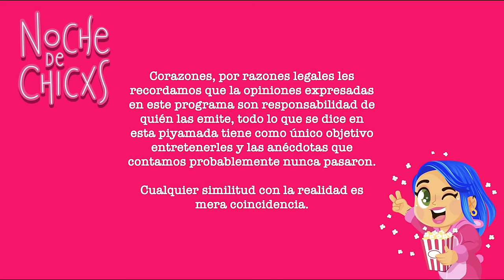TEMP 01 l ¿CASTIGO EXAGERADO? 🫣👿 ft @rickytafolla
💕 👾  Domingos de chisme light  👾 💕

👉🏼 Los Capítulos duran poquito: sí, lo sé.
👉🏼 El Audio no es el mejor: ok pero lo grabé hace 2 años.
👉🏼 Deja Hablar a los invitadxs: sí, ya sé, les prometo intentarlo, recuerden que estábamos empezando.

Así que acomódense en el sillón ✨, prepárense unas palomitas 🍿, y pónganse su mascarilla favorita 💅🏼 que vamos a empezar con los mejores Chismecitos de la internet 🫰🏼